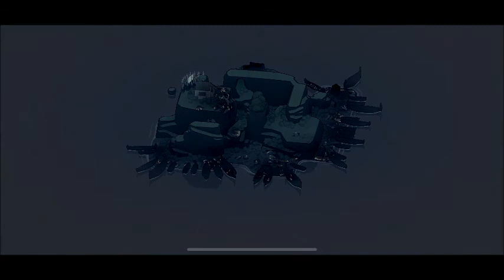Bad North Normal Last Stand - Bad North Gameplay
We are taking on the last island on normal difficulty in Bad North! It gets a little crazy at the ending! Enjoy!